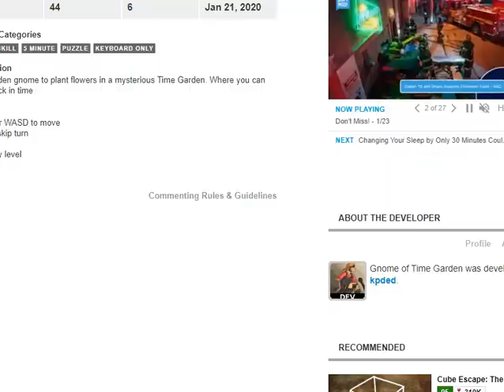1G1E Gnome of the time garden:Flowers Go in holes!